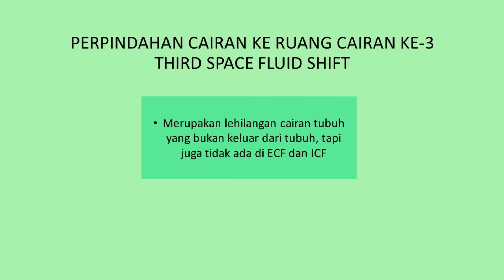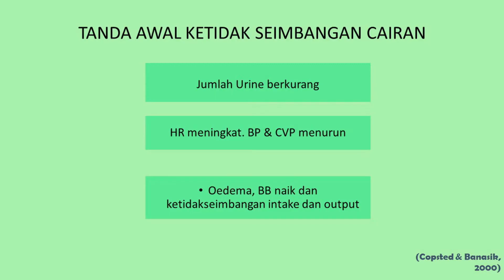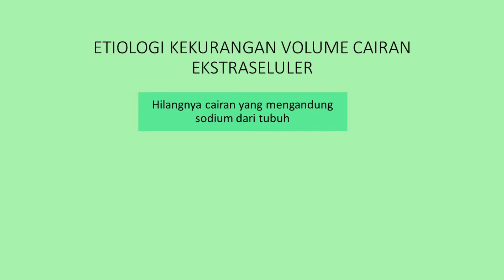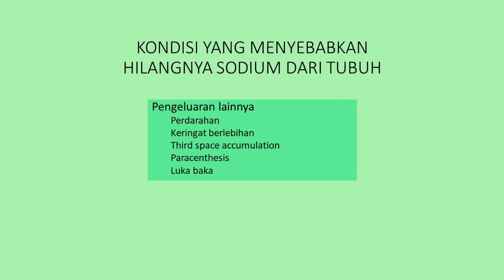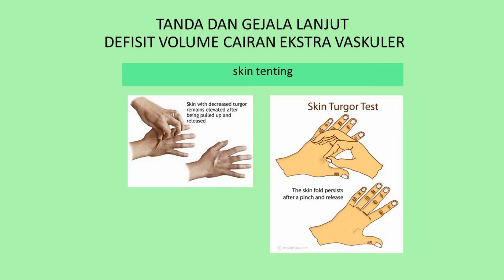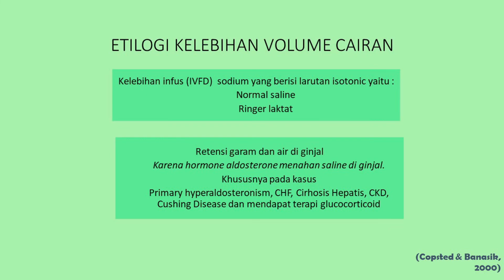Cairan dan Elektrolit Tubuh Part #2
Ketidakseimbangan cairan tubuh terdiri dari Kekurangan dan Kelebihan Cairan tubuh.

Selamat menyaksikan video ini, semoga bermanfaat.